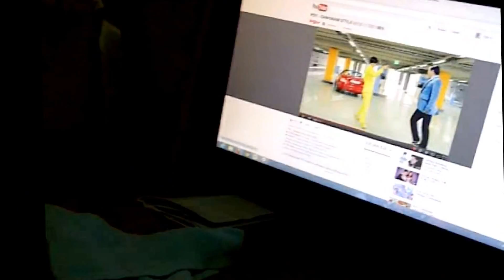Lucas 1Y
Lucas